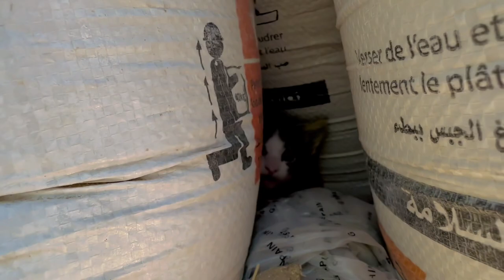Calico cats were shy after their kittens were stolen from them.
For support
‏Lucky kitten Hello, my channel about abandoned kittens, in Morocco there are thousands of cats and a large number of kittens are abandoned. Little kittens don't know how to take care of themselves so I will be their mother until they grow up and get a home by taking them inside a small shelter.